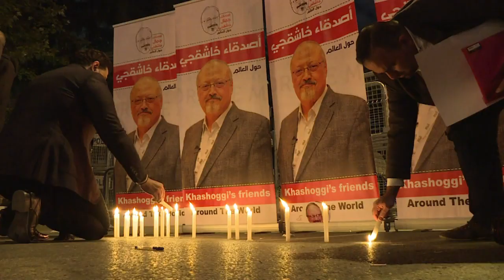Bundesregierung findet bei Rüstungsexporten weiter keine Einigung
Eines der Milliarden-Geschäfte, die deswegen auf der Kippe stehen, ist die bereits unterzeichnete Bestellung aus Saudi-Arabien für 48 Kampfflugzeuge des Typs Eurofighter. Besonders die europäischen Partner sind deswegen verärgert.